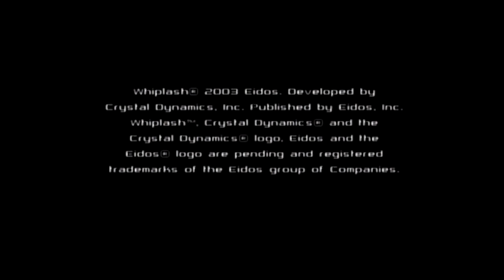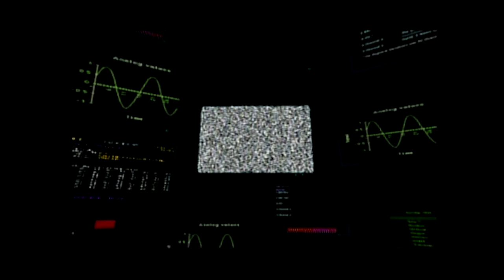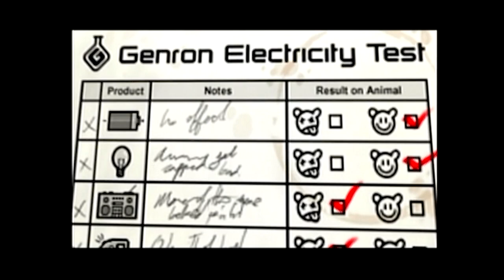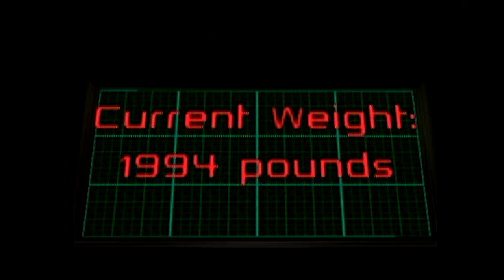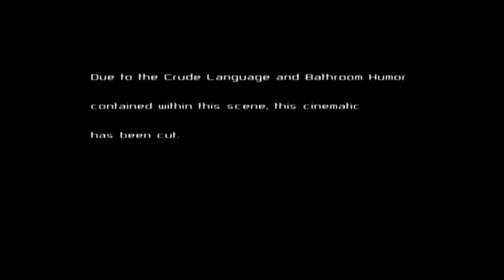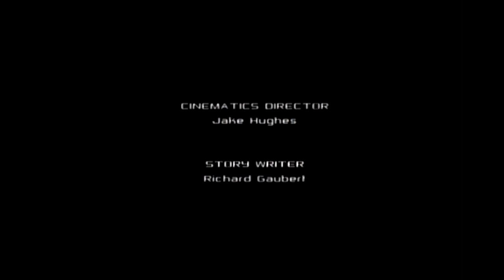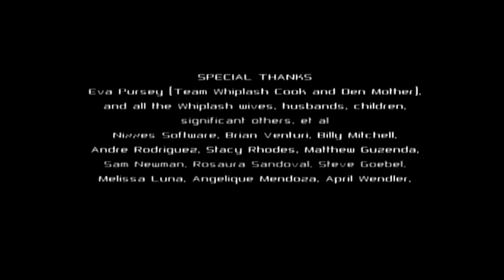Whiplash [32] PS2 Longplay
Whiplash is a 2003 action-adventure platformer. This game finds a long-tailed weasel named  Spanx and a rabbit called Redmond who find themselves chained together and have to escape a product testing facility called Genron. My one goal for this longplay was to bankrupt the company and I achieved that.

Time Codes:
0:01:30 - Intro Cutscene
0:04:23 - Showcase
0:28:10 - Food Court
0:39:03 - Lunch Lady (Boss Fight)
0:46:55 - Endurance
1:20:37 - Robotics
1:56:06 - La Technician (Mini-boss fight)
2:00:10 - Power
2:46:03 - Security Bot (Boss Fight)
2:56:16 - Ventilation
3:14:15 - Security
3:21:19 - Shipping
3:59:16 - Genetics
4:20:57 - Waste
4:51:51 - Trash Hippo (Boss Fight)
5:00:12 -  Ventilation Revisited
5:28:24 -  Medical
6:00:15 -  Security Card - Medical
6:12:20 -  Security Card - Medical (Boss Fight)
6:21:29 -  Security Card - Endurance
6:27:35 -  Security Card - Endurance (Boss Fight)
6:36:40 -  Security Card - Robotics
6:46:24 -  Security Card - Robotics (Boss Fight)
6:51:02 -  Security Card - Power
6:59:07 -  Security Card - Power (Boss Fight)
7:13:58 -  Security Card - Shipping
7:26:19 -  Security Card - Shipping (Boss Fight)
7:34:04 -  Security Card - Genetics
7:37:42 -  Security Card - Genetics (Boss Fight)
7:55:07 -  Security Card - Waste
8:08:25 - Security Card - Waste (Boss Fight)
8:27:07 -  All Cards (Mini-boss fight)
8:29:10 -  Executive
9:05:03 - Executive (Final Boss fight)
9:18:48 - Closing Cutscene
9:21:25 - Credits